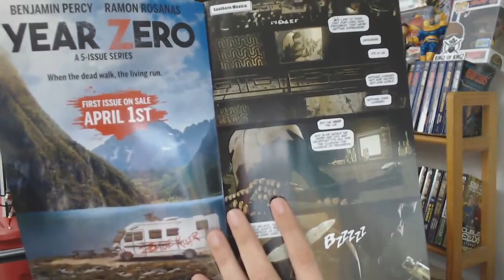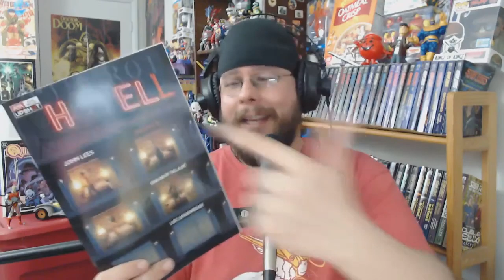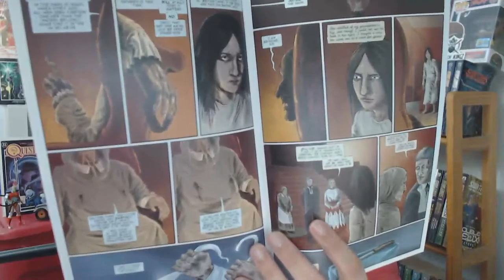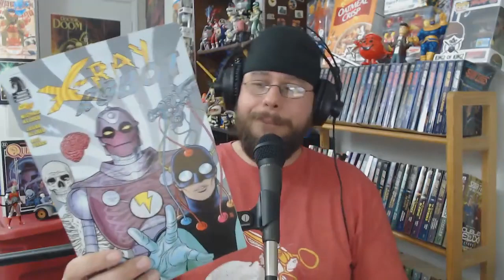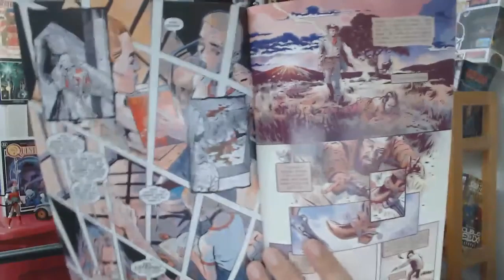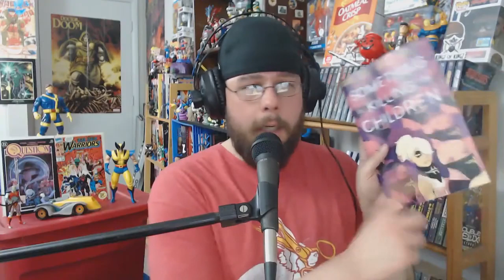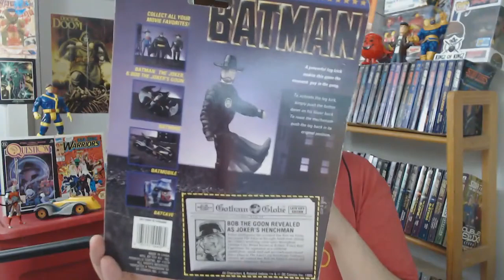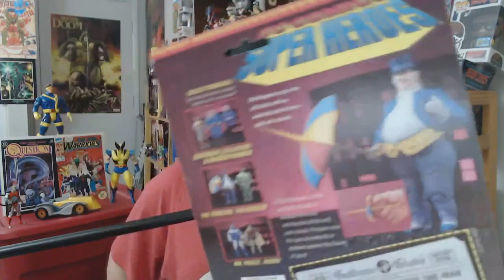Top 10 Comic Books of the Week - 03/18/20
Rockin' Robbie Billups reveals his Top 10 Comics for New Comic Book Day! What are your favorite comics this week?